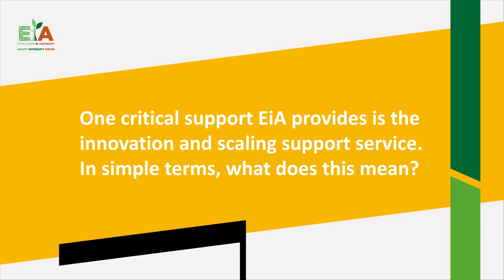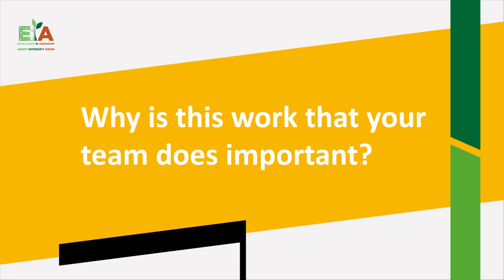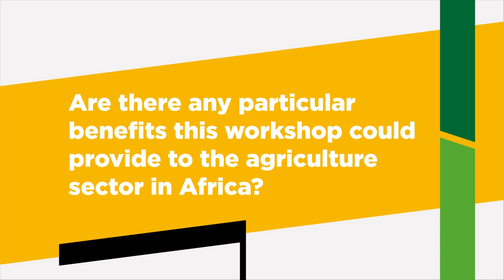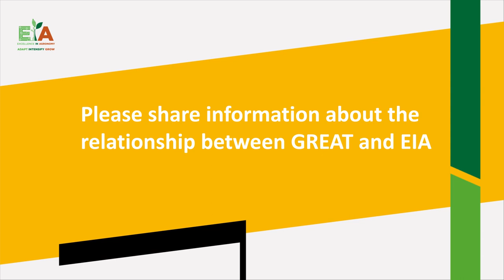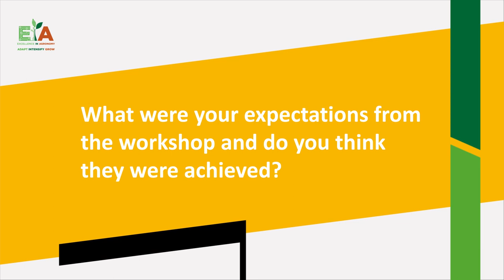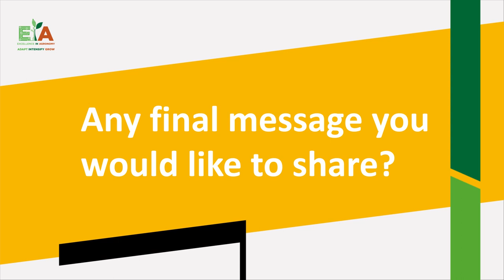How did the workshop benefit Agriculture in Africa?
Having our Operationalizing Demand-Driven Scaling Support for Research workshop in Rwanda gave the scientists at EiA an opportunity to collaborate with other scientists across the globe intentionally. Watch this video where Dr. Murat Innovation & Scaling Management EiA, talks in brief about how the scientists are working together to bring Agronomy solutions to smallholder farmers in the Global South.